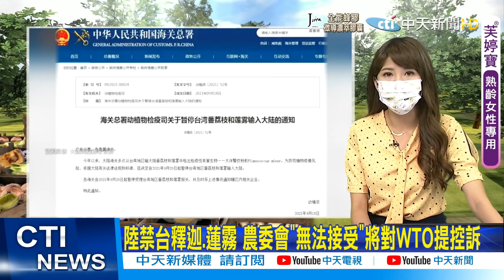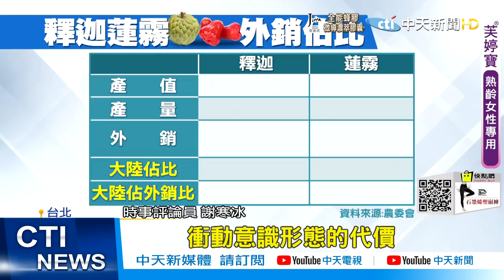【每日必看】陸禁台釋迦.蓮霧 農委會"無法接受"將對WTO提控訴 | 中秋前夕突然喊卡! 陸宣布禁台釋迦.蓮霧輸入 @中天新聞CtiNews 20210919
00:00 陸禁台釋迦.蓮霧 農委會"無法接受"將對WTO提控訴
02:10 繼鳳梨後陸再禁台釋迦.蓮霧 每年產值恐損40億

歌名: Sunspots
作者: Jeremy Blake
類型: Dance & Electronic
氣氛: Happy Music